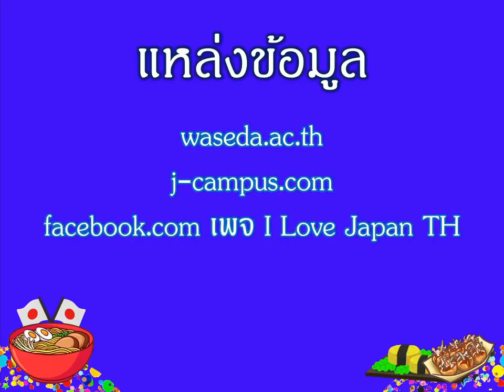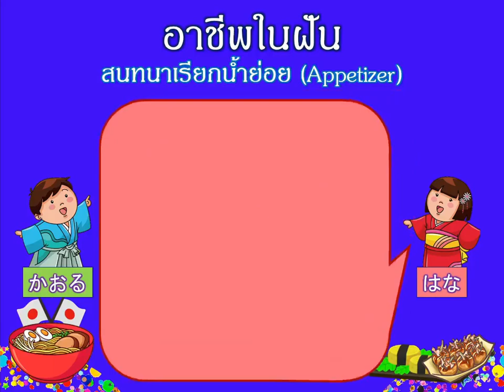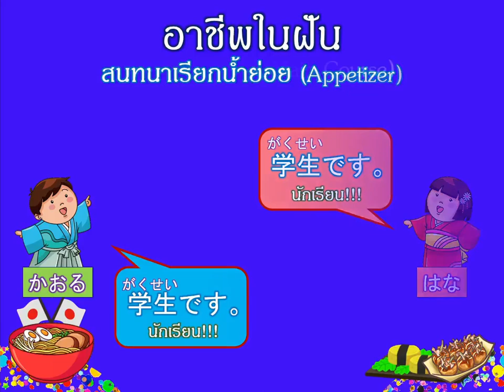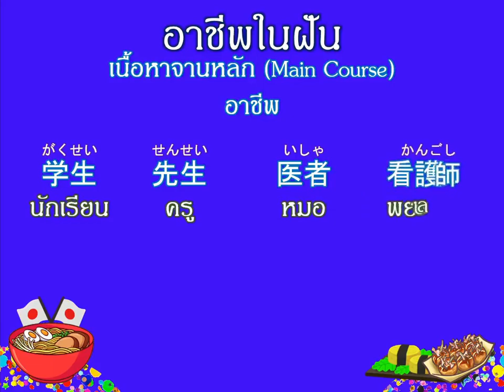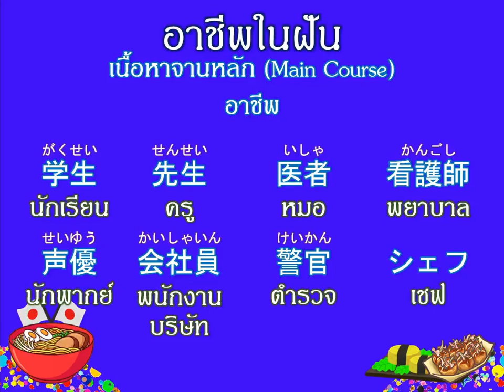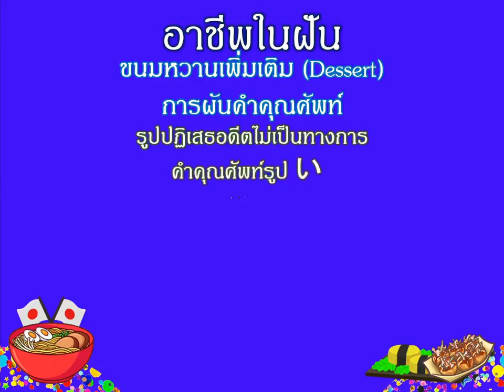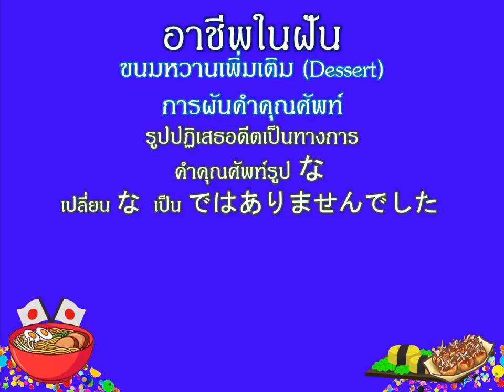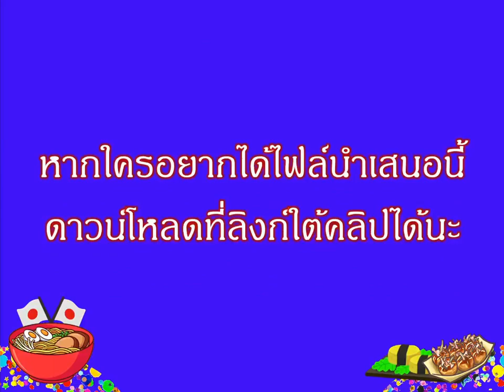EP.35 อาชีพในฝัน อาหารศัพท์ญี่ปุ่น Season 2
ตอนที่ 35 เป็นเรื่องปกติที่ทุกคนมีความฝัน และเป็นเรื่องปกติที่ทุกคนจะฝันอยากทำงานในสิ่งที่ตัวเองชอบ แล้วหากอยากบอกว่า ผมฝันอยากทำงานนี้ ควรจะพูดว่าอะไร เรามาติดตามชมกันเลยดีกว่าครับ

ลิงก์ไฟล์เอกสาร : ...

บัญชีธนาคารกสิกรไทย : 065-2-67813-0 นายธนากร ฝาอิดิน
บัญชีธนาคารกรุงเทพ : 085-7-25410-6 นายธนากร ฝาอิดิน